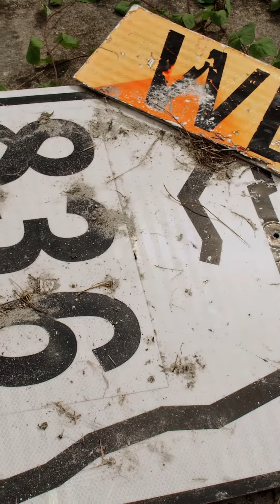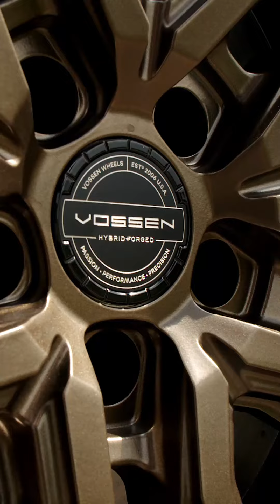Vossen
Audi RS6